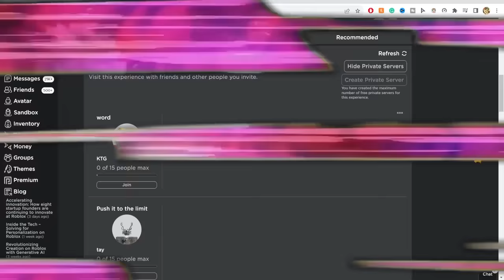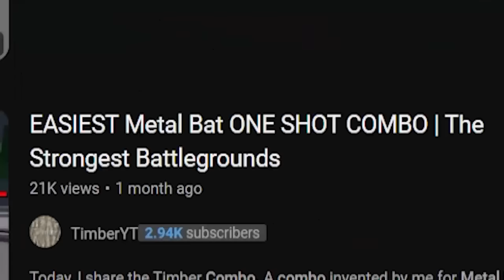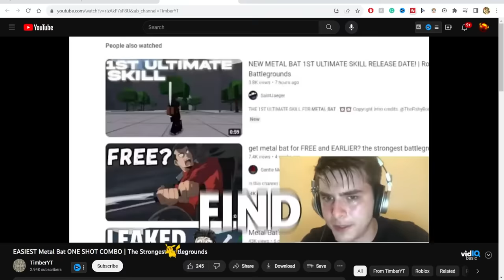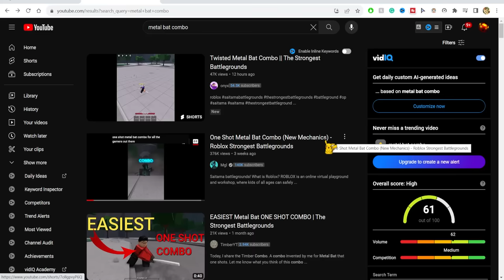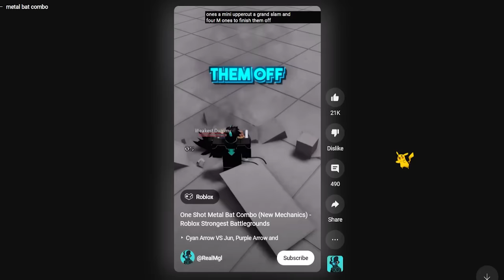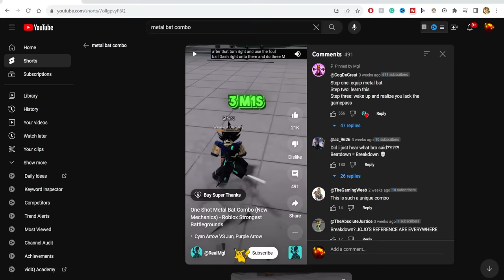I Learned OVERPOWERED Metal Bat Combos In The Strongest Battlegrounds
I Learned Overpowered Metal Bat Combos In The Strongest Battlegrounds | Learning With KTG #1